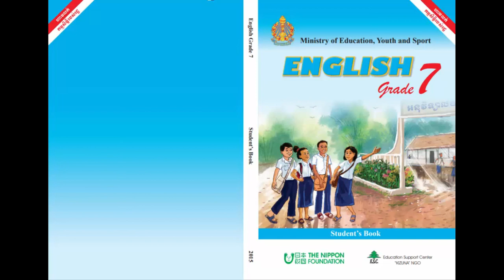welcome to English Grade 7